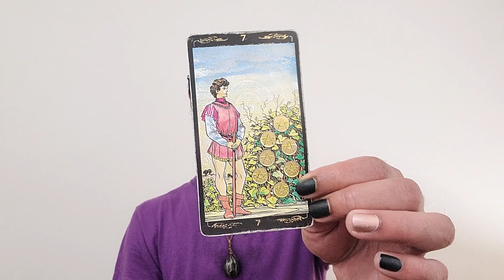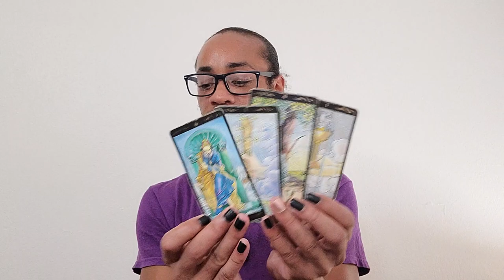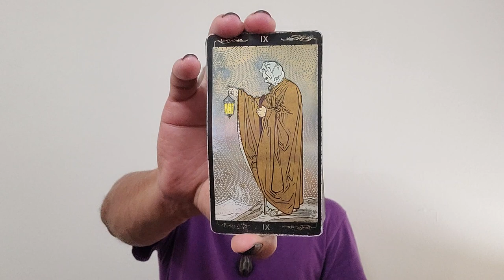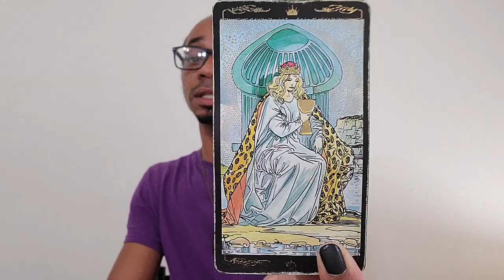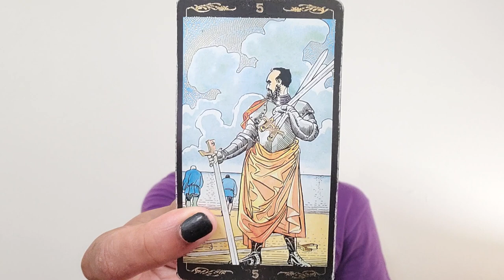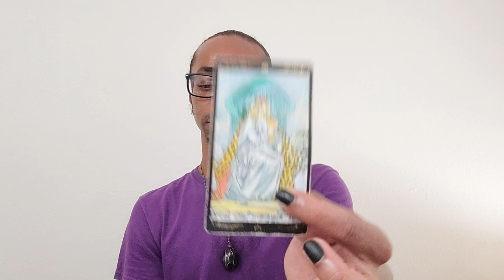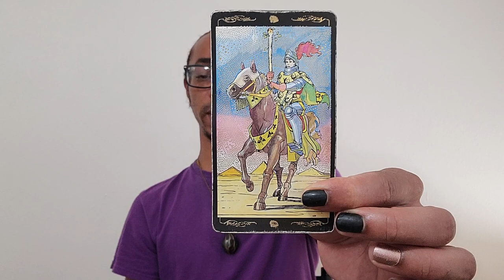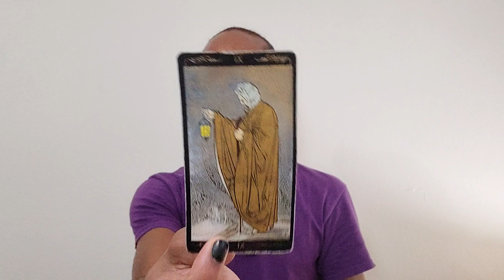Scorpio Spirit Monthly ~ * You Have to Face Your Emotions * ~ August 2020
30 min - $65
60 min - $130

Available oracle decks:
~Crystal Mandala
~Sacred Rebels